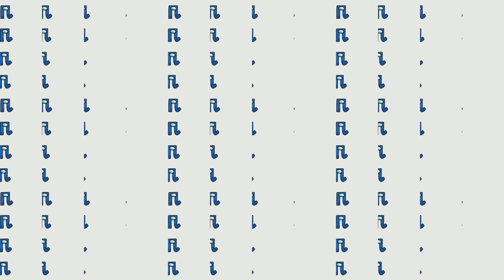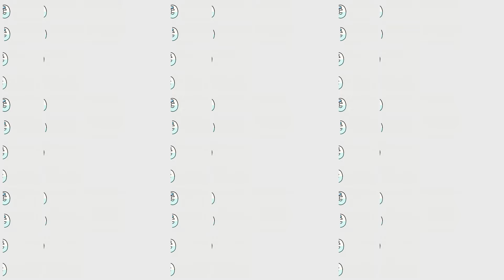🔴 AMONG US LORE SAY MILLION TIMES 🔴